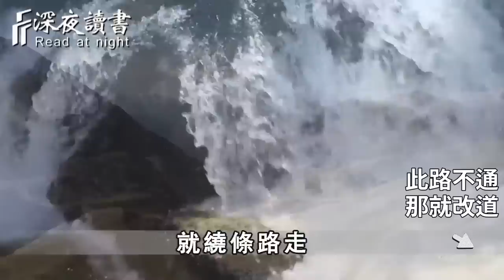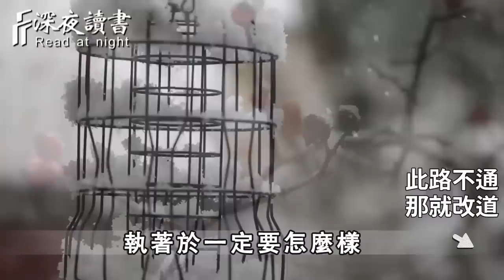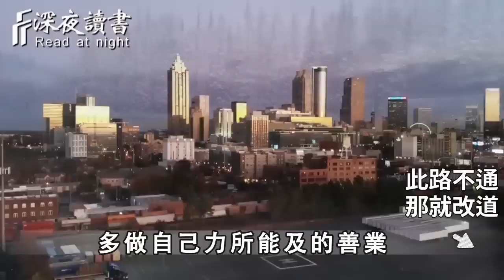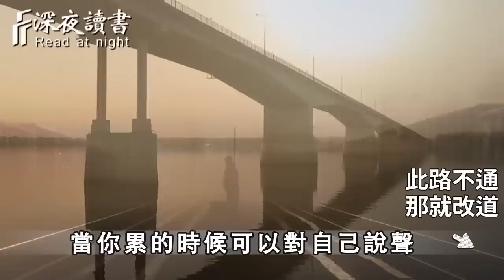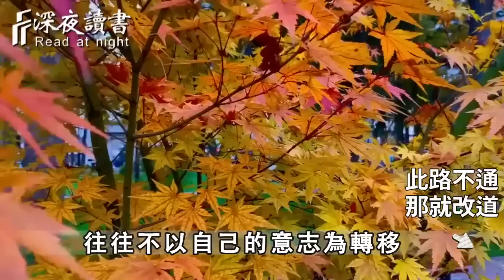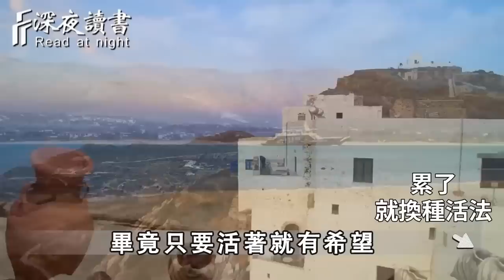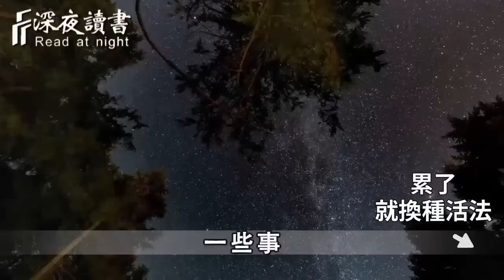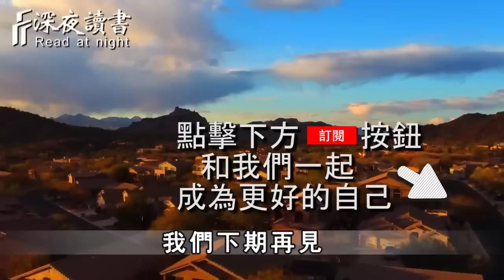一位57歲喪偶老人自述：老伴走了才明白，人生最好的活法，不過2個字！如果你累了，委屈了，就看看吧【深夜讀書】